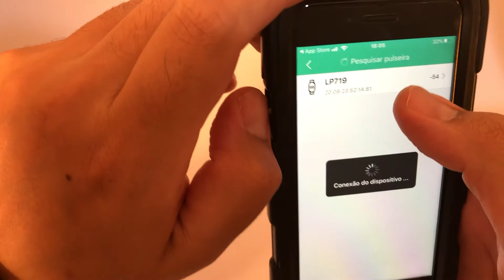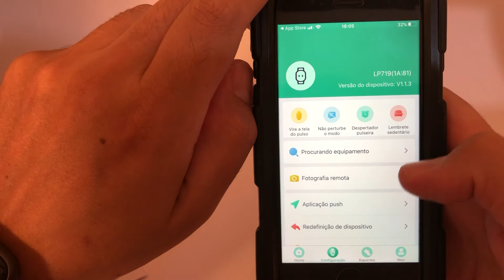Vídeo 2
Se você tem interesse, compre com frete grátis para todo Brasil no